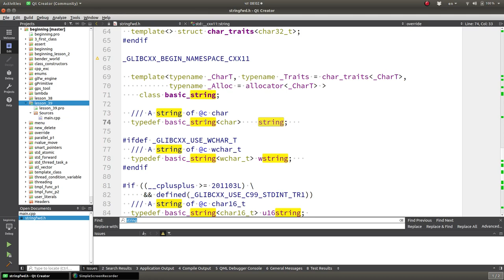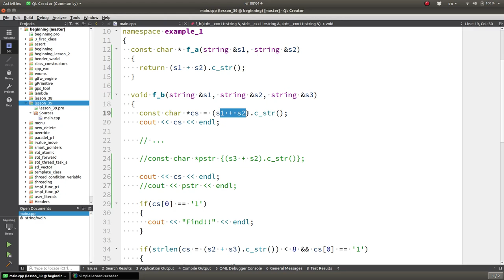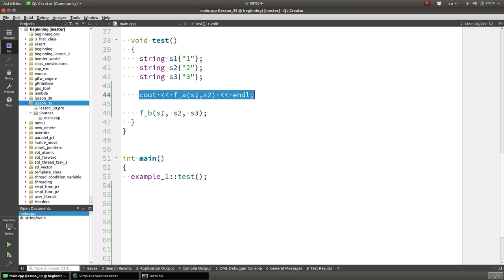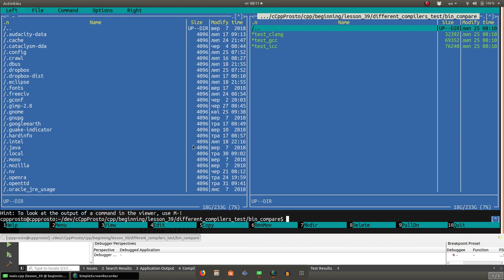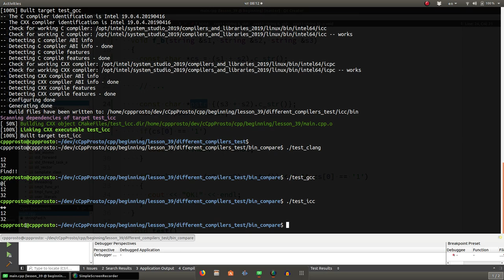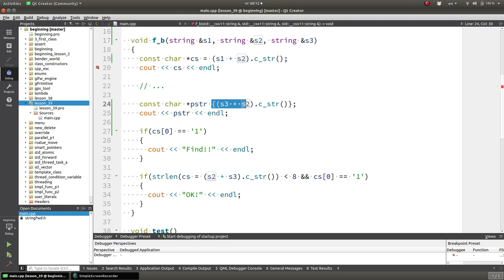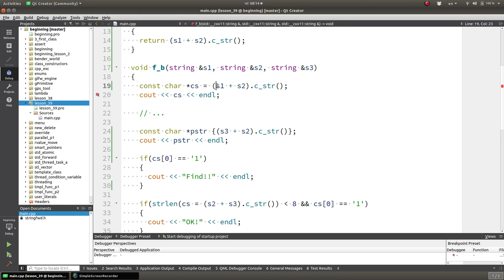Изучение С++ {#39}. Временные объекты. Уроки C++.